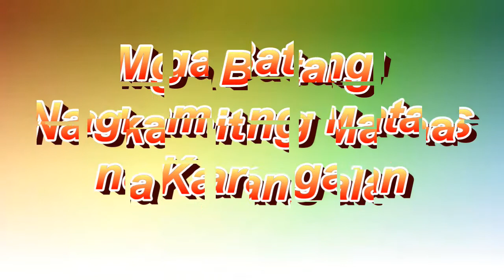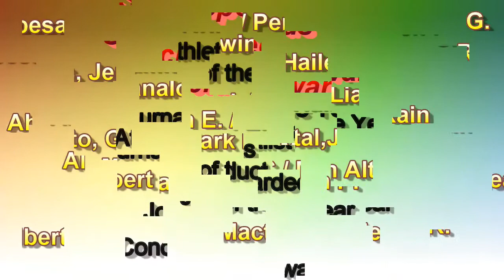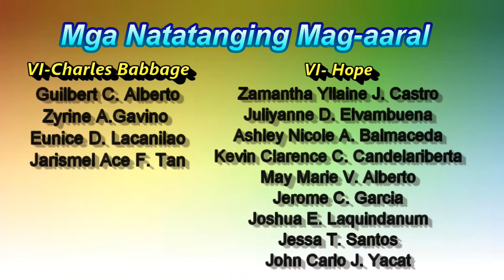PANIBAGONG BUKAS VLOG # 16 (Teacher CRIZZY TV)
Alalahanin ang bawat sandali ng kabataan, ang iyong kaibigan mga kaklase at mga guro na iyong nakasama samahabang panahon na pananatili mo sapaaralan.
(Teacher CRIZZY TV)